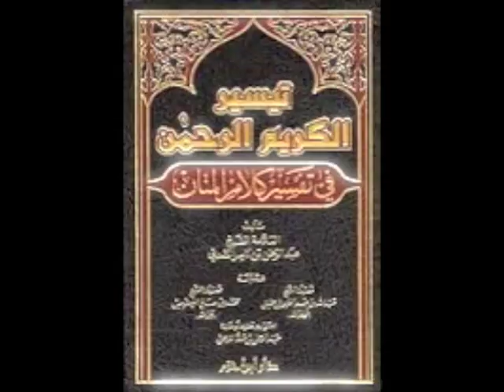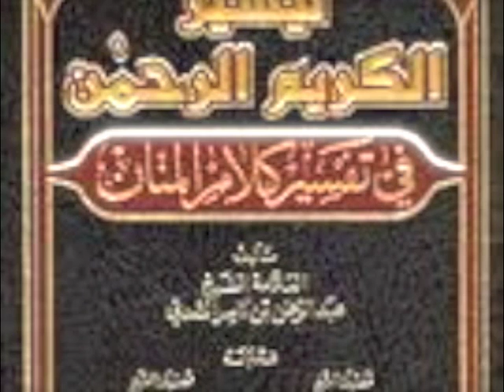Abu Ibrahim Souleymane Diallo | Tafsir Saadi تفسير السعدي | Introduction المقدمة | Lesson 1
Abu Ibrahim Souleymane Diallo | Tafsir Saadi (تفسير السعدي) | Introduction (المقدمة) | Lesson 1 | Fulani | Pular | Ad-Daawat-us-Salafiyyah Radio